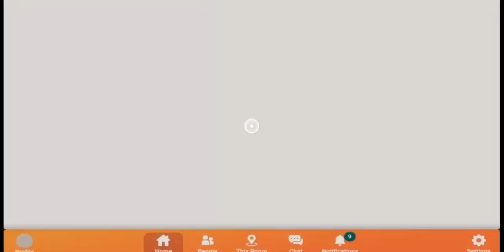I played doors new update... ON PLAYSTATION?!?! (NOT A GOOD EXPERIENCE)